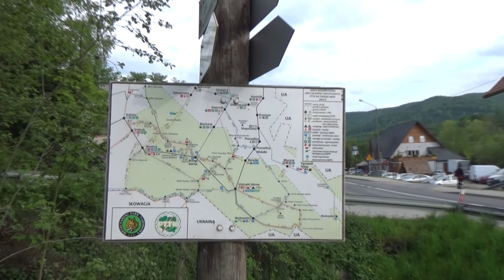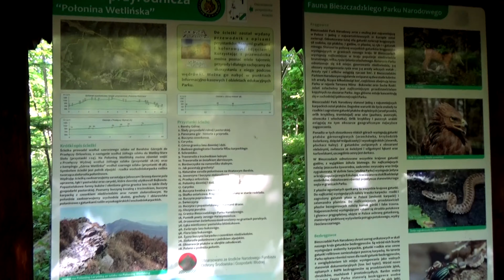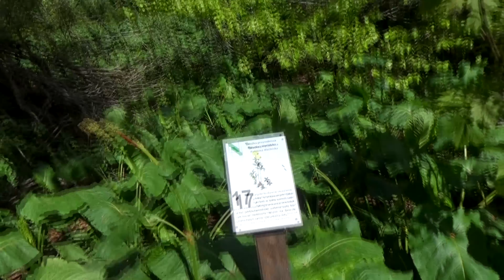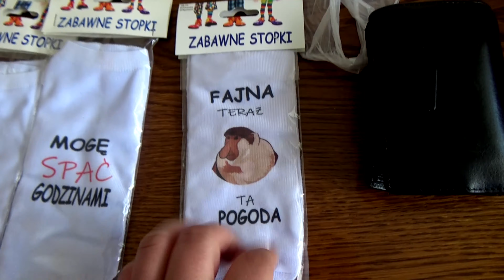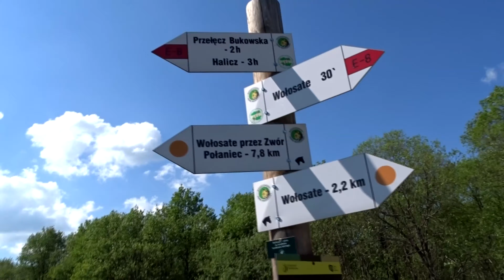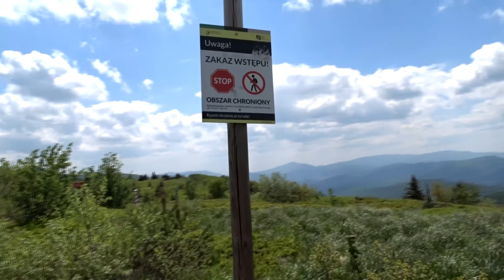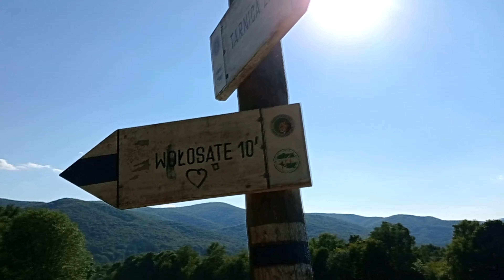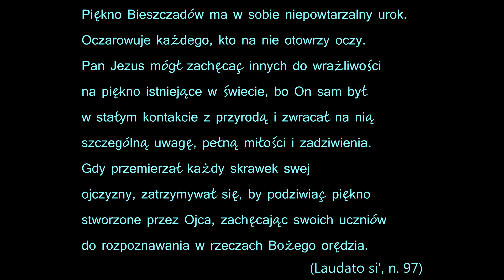Moja przygoda w Bieszczadach 😅 / vlog 2 / Smerek-Solina-Tarnica-Kolejka Górska /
Witam was w kolejnym filmie na moim kanale tym razem jest to VLOG  z Bieszczad, mam nadzieje że film Wam się spodoba ;)